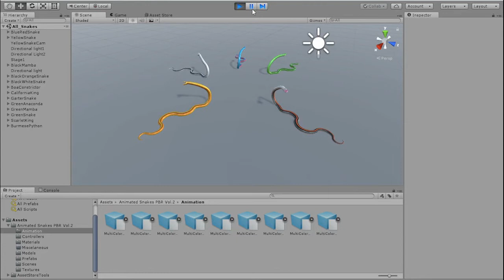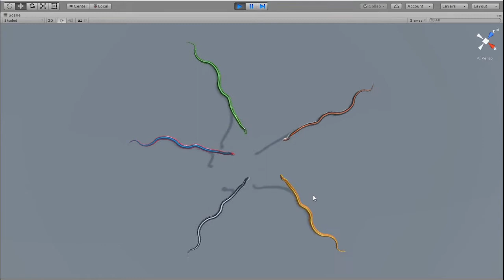Multi Color Snake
AR/VR ready Animated PBR snake pack for Unity 3d video game engine.